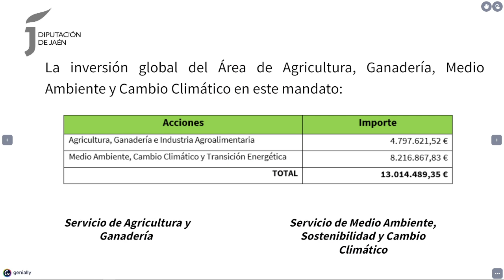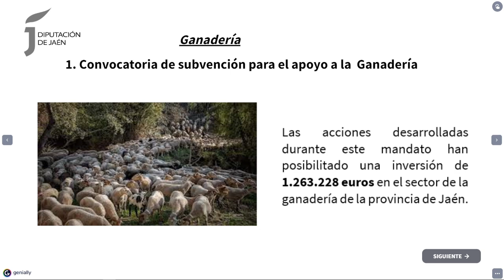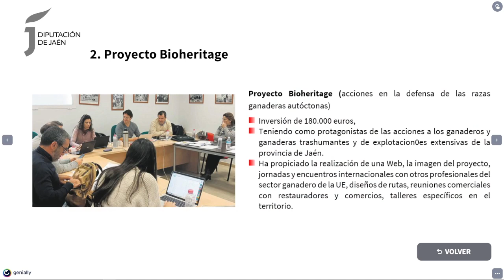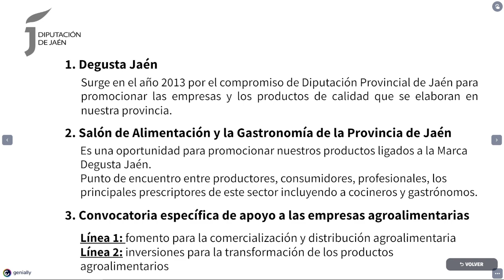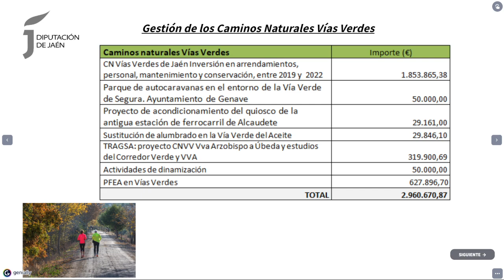Balance del Área de Agricultura, Ganadería y Medio Ambiente de este mandato.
El diputado de Agricultura, Ganadería, Medio Ambiente y Cambio Climático, Pedro Bruno, realiza balance de la gestión desarrollada por esta área en el marco del actual mandato corporativo.